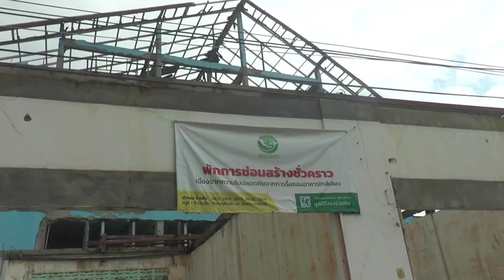นราธิวาส เมืองใหม่มูโนะจะแล้วเสร็จก่อนสิ้นปีนี้ แทนบ้านหลังเก่าที่ถูกโกดังพลุระเบิด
รายงานข่าวความคืบหน้าเกี่ยวกับเหตุโกดังเก็บดอกไม้ไฟมูโนะ ม.1 ต.มูโนะ อ.สุไหงโก-ลก จ.นราธิวาส เกิดระเบิดเมื่อวันที่ 29 ก.ค. 66 ที่ผ่านมา มีผู้เสียชีวิต 11 คน ได้รับบาดเจ็บเป็นจำนวนมาก บ้านเรือนได้รับความเสียหาย จำนวน 649 หลัง ได้ดำเนินการซ่อมแล้วเสร็จ จำนวน 219 หลัง คงเหลืออีกจำนวน 99 หลัง โดยแยกอยู่ในโซนไข่แดงหรือจุดศูนย์ของโกดังเก็บดอกไม้ไฟระเบิด 72 หลัง นั้น
ล่าสุดจากการสอบถาม ด.ต.รูสลาม อาแว นายกองค์การบริหารส่วนตำบลมูโนะ ทราบว่า นายว่าศักดิ์ เจิมจิระ  โยธาธิการและผังเมืองจังหวัดนราธิวาส กำลังก่อสร้างระบบท่อระบายน้ำและยกระดับถนน โดยได้ส่งเจ้าหน้าที่ลงตรวจสอบพื้นที่ และพบว่ามีปัญหาในส่วนของรูปแบบกับสภาพพื้นที่เขตทางที่ไม่สอดคล้องกัน จึงมีความจำเป็นต้องแก้ไขรูปแบบในการก่อสร้าง โดยหลังจากที่ได้ประชุมหารือเพื่อแก้ไขปัญหาร่วมกันจนได้ข้อสรุป จากนี้จะมีการลงพื้นที่เพื่อวางแนวขอบเขต เตรียมพื้นที่การทำงานและจะเร่งเข้าดำเนินการก่อสร้างบ้านในโอกาสต่อไป โดยส่วนนี้จะใช้จะเงินในการก่อสร้างประมาณ 33 ล้านบาทเศษ
ส่วนการก่อสร้างบ้านที่ได้รับความเสียหายพังทั้งหลังจากเหตุพลุดอกไม้เพลิงระเบิด สำนักงานโยธาธิการและผังเมือง จังหวัดนราธิวาส เป็นผู้สนับสนุนในเรื่องของแบบบ้าน โดยได้ส่งมอบงานให้แก่ผู้รับจ้าง ประมาณ 5 ถึง 7 หลังต่อราย และจะทยอยจัดส่งแบบให้ทางสำนักงานป้องกันและบรรเทาสาธารณภัย จังหวัดนราธิวาส เพื่อการจัดซื้อจัดจ้างและหาผู้รับเหมาเข้าก่อสร้างต่อไป โดยสาเหตุที่ไม่สามารถจัดส่งแบบได้ในครั้งเดียวนั้น เนื่องมาจากแบบมีความจำเป็นที่จะต้องออกแบบหลังต่อหลังตามขนาดและความเหมาะสมของขนาดพื้นที่ดินแต่ละราย ซึ่งมีความแเตกต่างกัน ครั้งล่าสุดได้ร่วมประชุมกับผู้ประสบภัยเกี่ยวกับปัญหาขนาดของพื้นที่ดินที่ไม่เท่ากัน หรือบางพื้นที่อาจไปรุกล้ำที่ดินของผู้อื่น ส่วนนี้ได้แก้ปัญหาไปแล้วทำให้ทางโยธาฯ สามารถออกแบบบ้านได้รวดเร็วขึ้น ทั้งนี้สำนักงานโยธาธิการและผังเมือง จังหวัดนราธิวาส รับผิดชอบงานออกแบบบ้านที่มีความจำเป็นต้องก่อสร้างใหม่ทั้งหลัง จำนวนรวมทั้งสิ้น 72 หลัง โดยจะเริ่มก่อสร้างทันทีหลังจากผ่านช่วงหน้าฝนคาดว่าประมาณเดือนกุมภาพันธ์ 2567 ที่จะถึงนี้ เพื่อให้แล้วเสร็จทั้งหมดภายในช่วงเดือนกันยายน 2567
 ส่วนกรณีผู้ต้องหาที่เป็นเจ้าของโกดังเก็บดอกไม้เพลิง ทั้ง 2 รายซึ่งเป็นสามีภรรยา คือ นายสมปอง ณะกุล และ น.ส.ปิยะนุช พึ่งวิรวัฒน์ ยังถูกคุมขังที่เรือนจำนราธิวาส โดยไม่ได้รับการประกันตัว ซึ่งผู้เสียหายมาก จำนวน 682 ราย ได้ดำเนินการยื่นฟ้องต่อเจ้าหน้าที่เพื่อการดำเนินคดีเอาผิดทั้งทางแพ่งและอาญา และเรียกร้องในส่วนของค่าชดเชยไปแล้ว โดยในวันที่ 22 ม.ค.2567 ศาลจังหวัดนราธิวาส ได้มีคำสั่งนัดหมายในการไต่สวนมูลฟ้องและให้ผู้ต้องหาและผู้เสียหายเข้าพูดคุยไกล่เกลี่ยกัน
ขณะที่ ด.ต.รูสลาม อาแว นายกองค์การบริหารส่วนตำบลมูโนะ พร้อมเจ้าหน้าที่ รวม 4 ราย รวมไปถึงเจ้าหน้าที่ตำรวจ ทหารและเจ้าหน้าที่ศุลกากรอีก จำนวน 12 ราย ที่ถูกระบุว่ามีความผิดในมาตรา 157 ที่หมายถึงการเป็นเจ้าพนักงานที่ปฏิบัติหรือละเว้นการปฏิบัติหน้าที่โดยมิชอบ เพื่อให้เกิดความเสียหายแก่ผู้หนึ่งผู้ใด หรือปฏิบัติหรือละเว้นการปฏิบัติหน้าที่โดยทุจริตนั้น ขณะนี้ยังอยู่ในขั้นตอนการพิจารณาของคณะกรรมการป้องกันและปราบปรามการทุจริตแห่งชาติ หรือ ป.ป.ช.
ข่าว/ซาการียา/จ.นราธิวาส